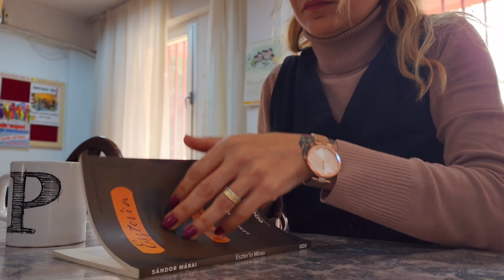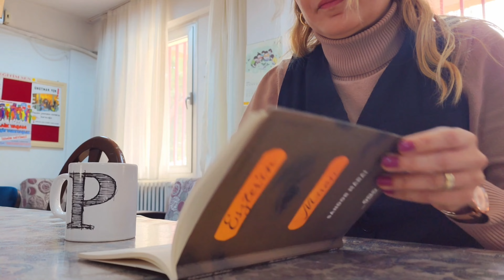Sessiz Vlog 17: Airfryer da Elmalı Çıtır Rulo 🍎 | Örgü İşi Eldiven Yapımı 🧶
Merhaba Sevgili takipçilerim. Sessiz Vlogumda Airfryer da 🍎 Elmalı Çıtır Rulo Tatlısını yapmayı denedim. Bu deneyimimi sizlerle paylaşıyorum. Ayrıca Örgü İşi parmaksız Eldiven Yaptım. Bakalım sizinde hoşunuza gidecekmi

Videolarımda öne çıkan küçük yaramazlar Köpek, Kedi, Kuş ve Balık dörtlüsü ise şöyle;  Köpeğim Loli, Kuşum Pasha ve Balıklarım Moly ve diğerleri.